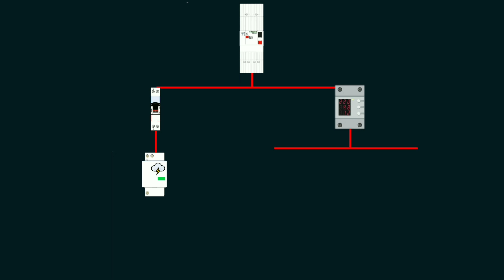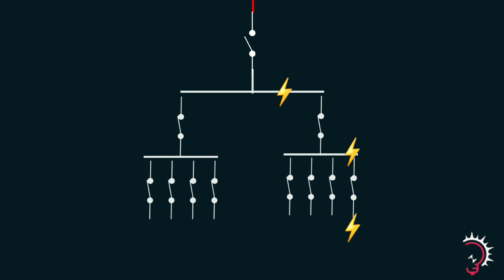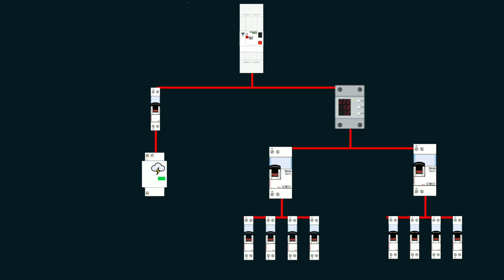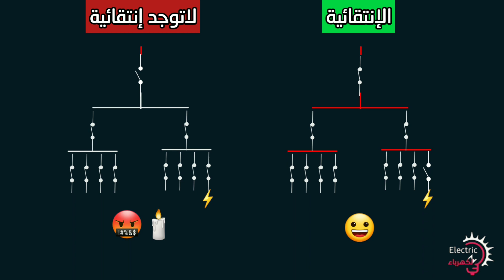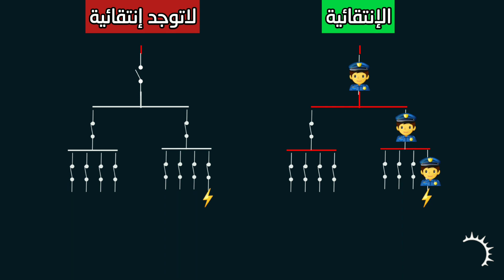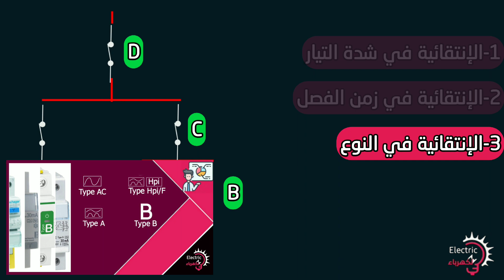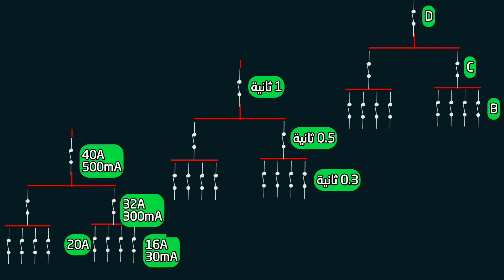الإنتقائية في الحماية الكهربائية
الإنتقائية الكهربائية او الإنتقائية في الحماية الكهربائية هي عدة قواعد مهمة في ترتيب و إختيار وتوصيل وضبط اجهزة الحماية الكهربائية ، وهي مهمة جدا في ضمان حماية أكبر لجميع الأجهزة الكهربائية .

00:00 المقدمة
02:07 تعريف الإنتقائية الكهربائية
02:47 مزايا وفوائد الإنتقائية في الحماية الكهربائية
04:15 الإنتقائية الكهربائية في اختيار شدة التيار
05:07 الإنتقائية الكهربائية في اختيار زمن الفصل
06:07 الإنتقائية الكهربائية في اختيار نوع جهاز الحماية
07:13 خلاصة الحلقة